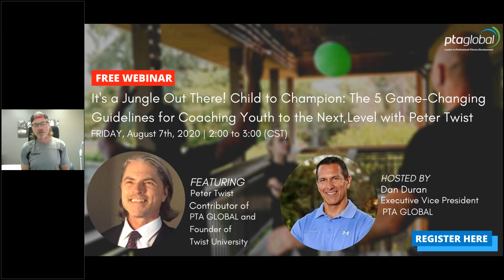The 5 Game-Changing Guidelines for Coaching Youth to the Next Level with Peter Twist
Join PTA Global Executive-Vice-president, Dan Duran, as he interviews an industry expert on high performance athletic coaching and PTA Global contributor, Peter Twist, to discuss:

- What the past 20 years can tell you about next-level success as a Personal Trainer/Coach today
- The mindsets and attitudes coaches must instill in youth to help them become champions
- The top physical developmental needs every youth athlete must train
- The most rewarding aspects of coaching youth and taking a child to champion
- An opportunity for YOU to ask questions!